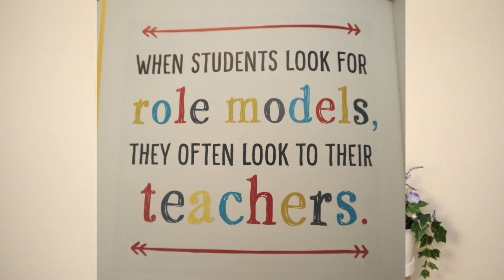【网课上太久，返校后如何提升孩子们的社交技能？】事无巨细，样样都要教！一夜打回“两年前”！|Social Emotional Learning 到底怎么教？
00:00 - Intro
01:23 - 1.任何一项社交技能的学习都需要老师详细地做示范
05:53 - 2.情绪学习很重要，让学生明白人有积极和消极的情绪,如何应对消极情绪？
08:35 - 3.以合作式学习的方式练习社交技能
10:20 - 4.不同类型的孩子需要学习的社交技能不尽相同
13:31 - 5.老师要做好典范，做错了有情绪也要和学生道歉
14:38 - 6.Read Aloud读绘本
16:16 - 结束语

感谢你在万千博主中发现了我，关于我  About me~

我是Lucy，海滨小城山东威海是我的家乡，18岁留美，本科就读于密歇根州立大学，主修基础教育英语语言文学方向，MSU教育学院连续26年蝉联全美第一，世界第二仅次于哈佛大学，我以作为一名Spartan骄傲。现居住于美国明尼苏达州，在中文浸入式学校教授一年级。我妈说当我在跟她讲述孩子、教学的时候，眼睛里是有光的，由此开始Youtuber生涯。生活中我喜欢旅行、写手账、读书、烘焙、跳拉丁舞、以及健身。我喜爱韩愈在《师说》当中讲到的：师者，传道受业解惑也。育人，教书同等重要。Lucy、 Loves、 Teaching，我最喜爱的是Loves，爱让所有执着变得值得，与君共勉。

Hey teachers! My name is Lucy. I grew up in a very small coastal city Weihai, Shandong, China. I came to U.S. when I was 18, studying Elementary Education, specialized in English Language Art at Michigan State University. The College of Education has been ranked #1 in the nation for 26 consecutive years, and now MSU is ranked #2 in the world for education. I am so proud of being a Spartan. Go Green! I live in Minnesota, working as a first grade teacher in a Chinese Immersion School. My mom said she can see stars in my eyes while I am talking about teaching and kids, which inspires me to start this channel Lucy Loves Teaching. Other than teaching, I like traveling, bullet journals, reading, baking, ballroom dancing, and work out! I agree with Han Yu’s saying: A teacher should passes down the Dao, imparts professional knowledge, and resolves doubt. Lucy, Loves, Teaching, my favorite is Loves, because love makes all efforts worthwhile. Hope my channel encourage you all.
每周三、周六美国中部时间晚8点更新